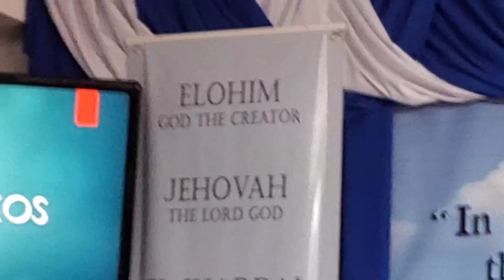Jesus Lord my best Love thou art (2) - CLSF